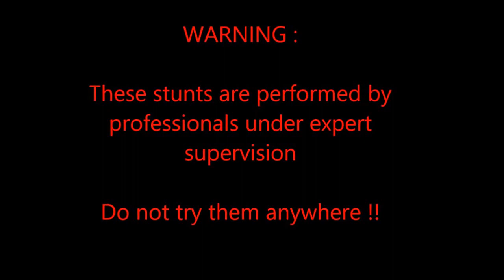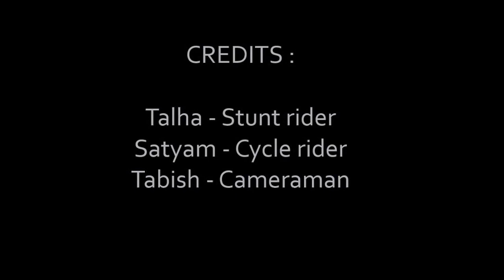My cycle stunts - CYCLE SERIES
Hello guys , welcome to my new video of cycle series . Well , its about my cycle stunts that i will be performing in this video with my cycle . There are 4 stunts that i have performed in this video . And a warning to all of you that please don't try these stunts anywhere without any expert supervision .

GOOGLE + : Talha Masood Follow me or add to your circles